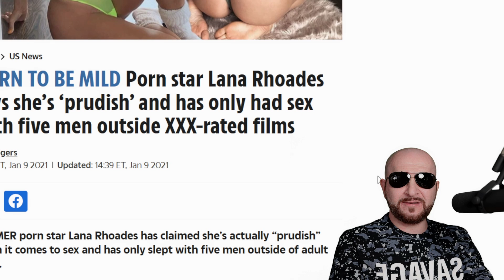375 Bodies Later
375 Bodies Later - Lana Rhodes shares what she went through in the pr*n industry. Her experience is not much different than most of the "talent" in this industry, they get chewed up and spit out. Used and abused.